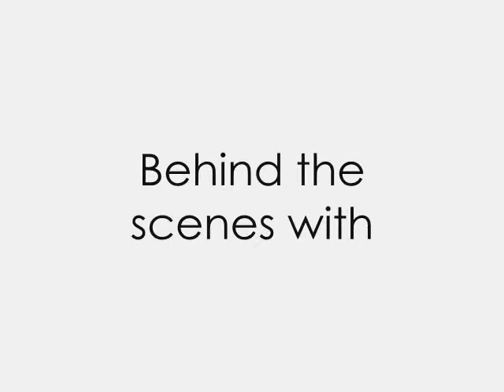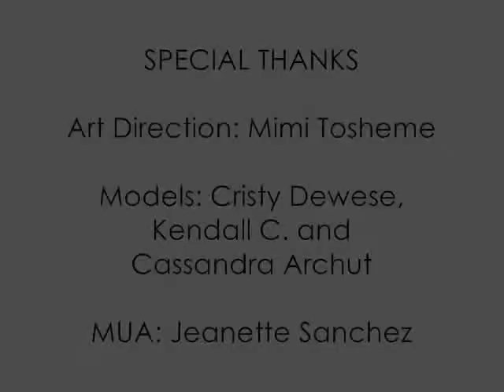La Belle Agency with Tim Corey Photography for Treasure Rock Apparel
Photographer: Tim Corey
Art Direction: Mimi Tosheme
Wardrobe Stylist: Ivory Narvell with La Belle Agency
Hair Stylist: Jennifer Hermes with La Belle Agency